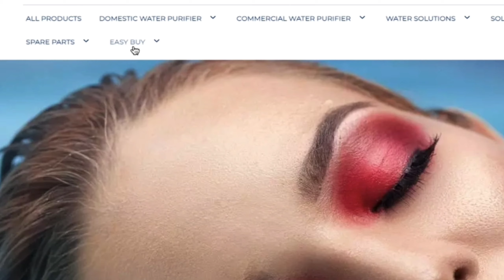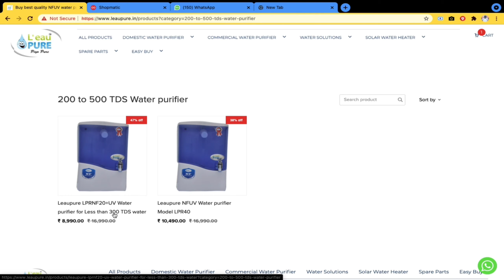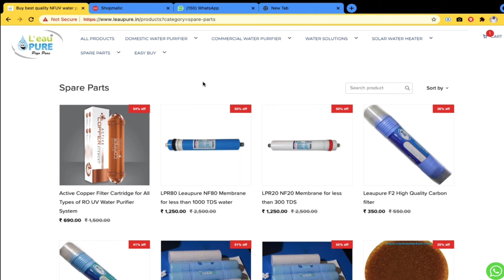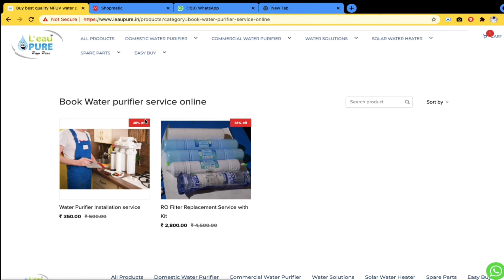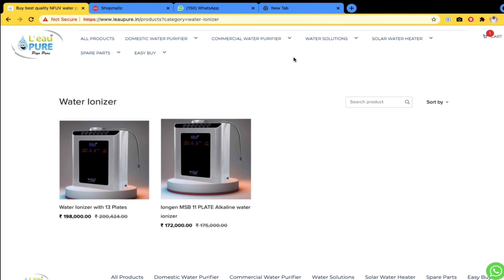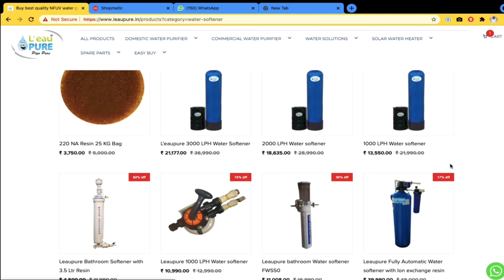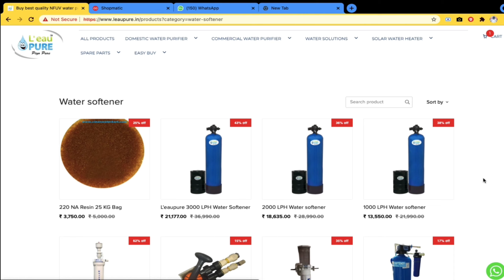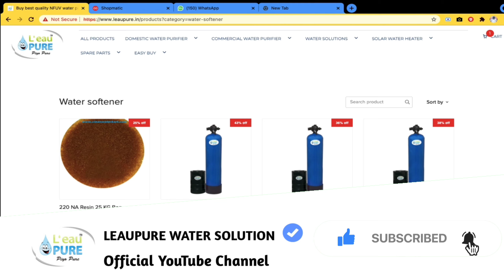Best water purifier and spare parts at our new Wholesale office.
Buy good quality water purifier spares online.
Best spare parts.
Please excuse on 2000 TDS by mistake I said 200 TDS.